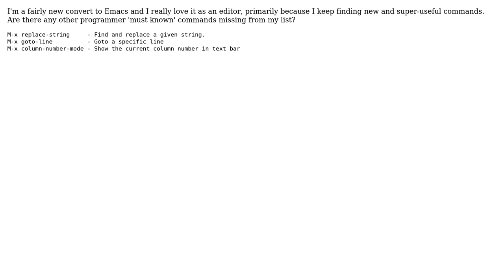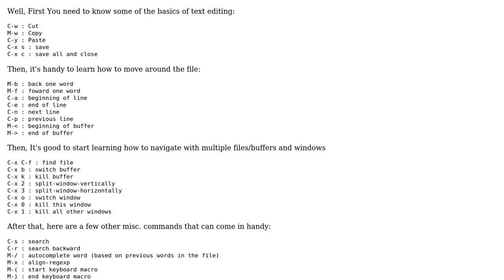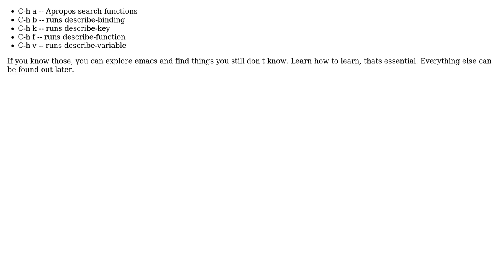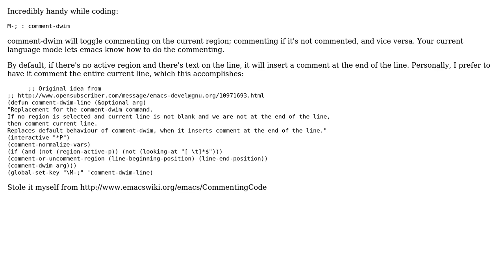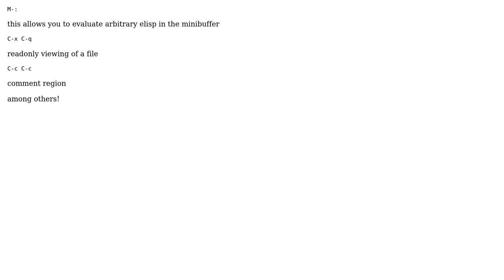Software Engineering: What are the 'must know' Emacs commands? (7 Solutions!!)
Software Engineering: What are the 'must know' Emacs commands?

With thanks & praise to God, and with thanks to the many people who have made this project possible! | Content (except music & images) licensed under CC BY-SA | Music | Images & others | With thanks to user Martin M. user Jason Viers user Inaimathi user GSto user Chris Smith user Brad Clawsie user Alexey Voinov and the Stack Exchange Network Trademarks are property of their respective owners. You are responsible for your own actions.